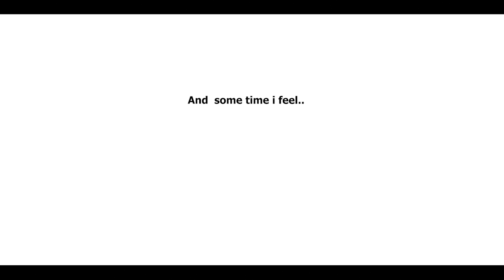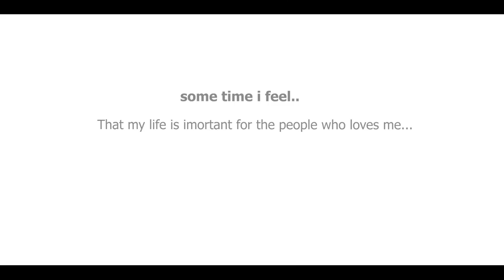Wild Rush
My life is like a wind. Every day get up and leave my home to find and rescue beautiful animal species who are waiting for me out in the wild.
Every day is a new challange for me,
every breath I take is full of risks.
Every step I take makes me stronger.
Every journey every adventure, opens new doors for me, and there is beautiful unseen world waiting for me behind that door.
My name is Abdul Rahman aka Venom Boy. I belong to Cholistan which is situated in Bahawalpur Punjab Pakistan. I am a professional and trained Survivalist, Self-defence instructor and Reptiles Handler. I rescue animals, reptiles, birds and give researched and authentic information about them. I am also animal rights activist who educate masses to save animals which people usually kill. In addition to my rescue work, i also travel across the country sometimes on my bare feet and sometimes on bicycle. I got training from the National Geographic & Discovery Channal  Instructors  and practicing it to the best possible ways. Your support will definitely pave ways in bringing positive change in society.
Snak
WildRushpkhh